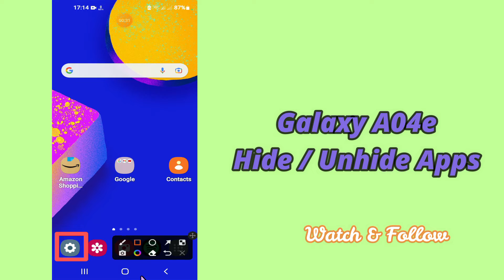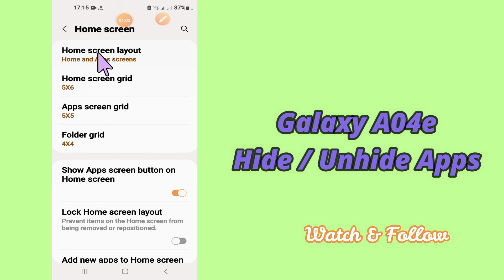How To Hide & Unhide Apps in Samsung Galaxy A04e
0:23 Hide & Unhide Apps